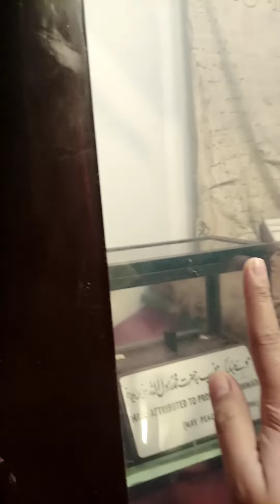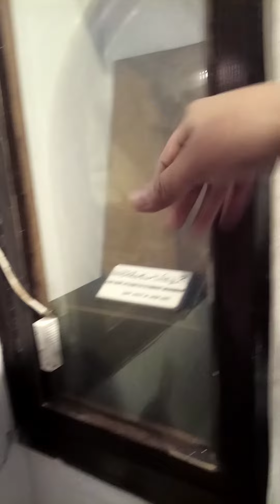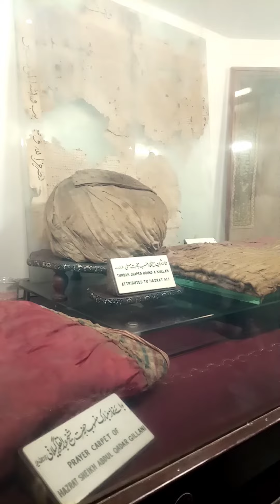سبحان اللّه حضور پاکﷺ کے مبارک تبرکات کی زیارت بادشاہی مسجد میں نصیب ہوئ۔